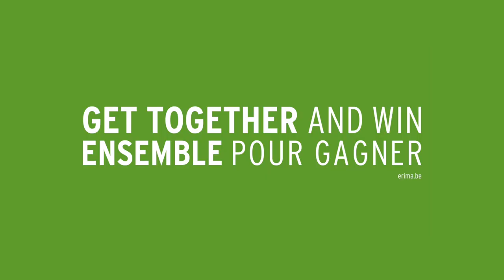The Outfit for your Team - ERIMA Team Line 5-C (red/black)